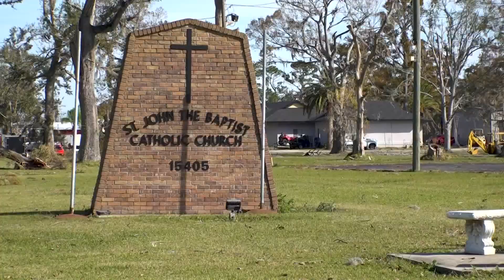Volunteers rally to repair church after tornado hits St. Charles Parish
Dozens of volunteers came to St. John the Baptist Catholic Church in Paradis after the tornado to clear debris, cover roofs and clean up water damage.

“When you have a deep faith and a close community, you do these things because you want to rebuild."